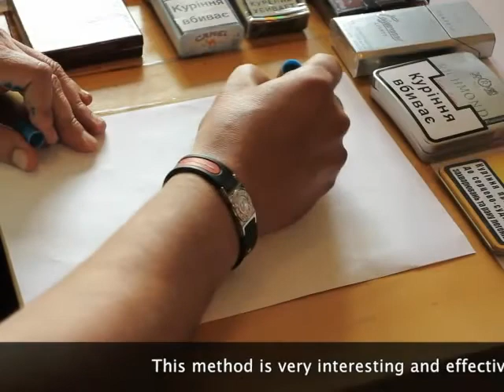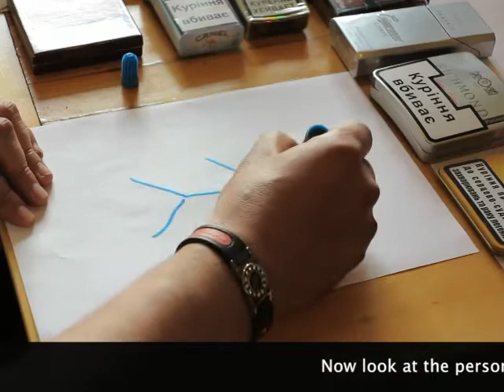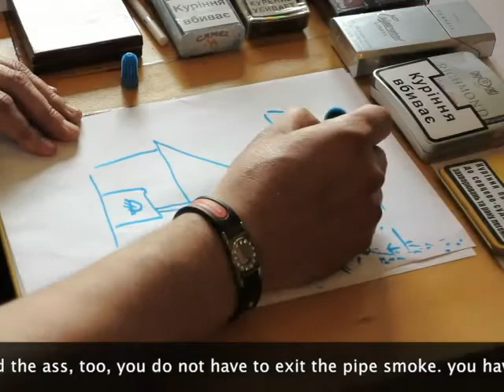как и для чего способ бросить курить курить Вредно от! Easy way to stop smoking!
Легкий способ прекратить курить от Святого отца Леонида! Курить вредно Easy way to stop smoking! Как переосмыслить для легкого способа бросить курить  Обзор темы дня recommend to watch and show everyone who wants to quit smoking! новости